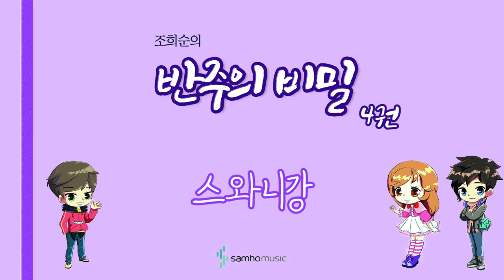조희순의 반주의 비밀 4권) 스와니강 AR. 삼호뮤직 출판사 [조희순 교수 | JOY쌤]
이번 영상은 새로 나온 '반주의 비밀' 4권에 수록된 "스와니강" 라는 곡입니다!